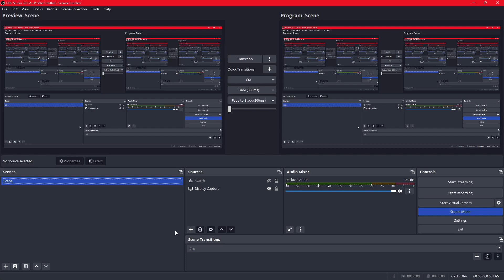The Sims 4 Season 1 Ep.1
Episode 1-"Unexpected Stay Over"
Follow David Walsh as he tries to build a family legacy that will stand the test of time.